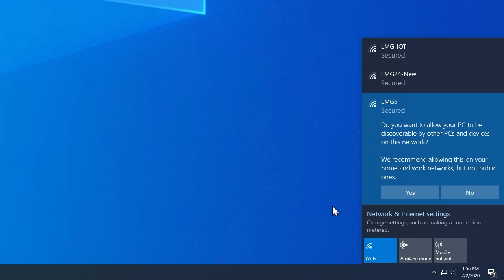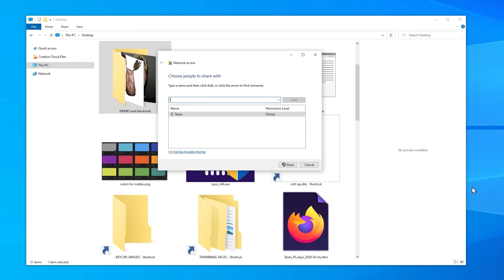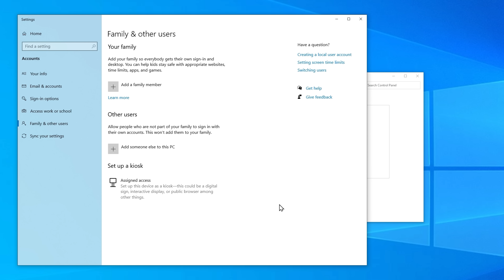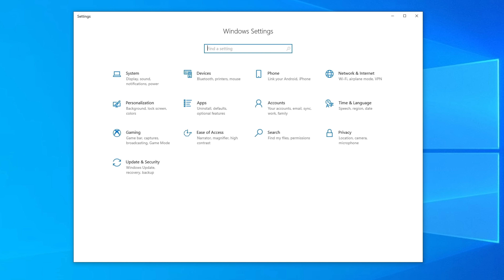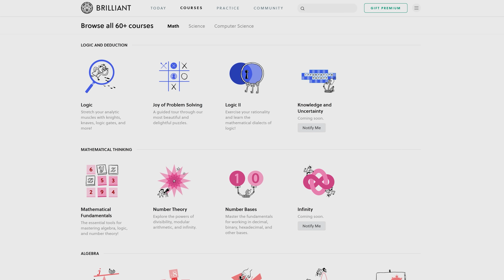Why Windows Asks You THIS Question - Network Sharing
Learn through problem-solving, and the first 200 people can save 20% today on Brilliant

Should you tell Windows to make your PC "discoverable?"

Buy a Laptop
On Amazon (PAID LINK)
On Newegg (PAID LINK)
On B&H (PAID LINK)